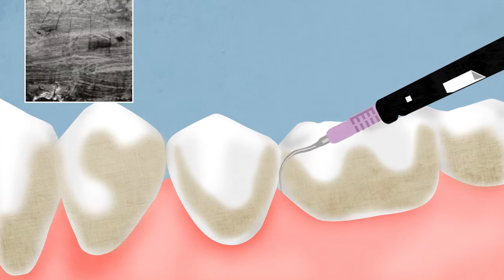COMMERCIAL - Cavitron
SPOT - CAVITRON
Dentsply S.r.l.

Ideazione e Regia: Altera Studio
Produzione: Altera Studio
Illustrazioni: Altera Studio, Vincenza Peschechera
Animazioni: Altera Studio, Roberto Tafuro
Musiche: Altera Studio, Riccardo Cocozza
2014